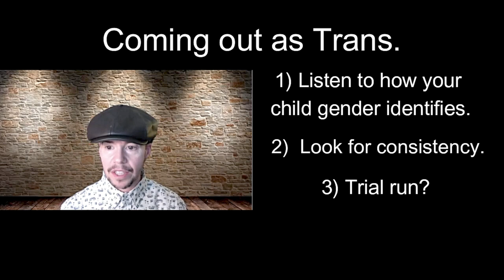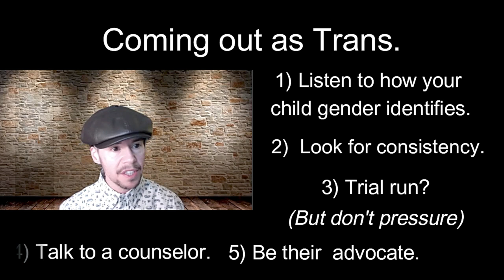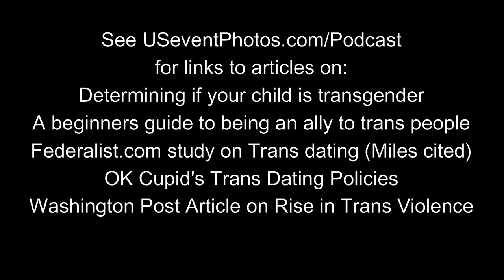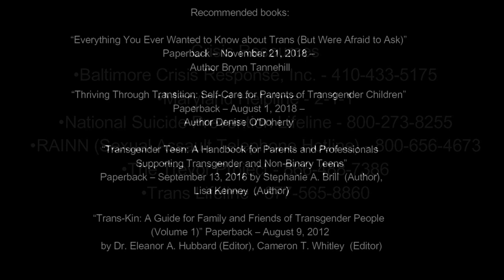Miles Immler: Weathering the Storm (Being Transgender Today)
The third installment in our three part series on being Transgender in 2021.  Join transgender pioneer Miles Immler with US Event Photos lead photographer and podcast host Mike Gatty as they cover what it's like to be transgender today.  The recent spike in violence against trans women, how to come out to your romantic partner as a trans person, how to come out as trans at work, what to do if a family member (including your child) comes out as trans, and even the dating issues surrounding transgender singles are all discussed in this heart felt episode.  The podcast ends with resources for the trans community, and even more information can be found on our web . Catch the other two episodes in this series, Miles Immler, The Nicest Guy You’ll Ever Meet and The Best Birthday Present Ever.  Plus a Tasty Tidbit meant as a prequel to the series.